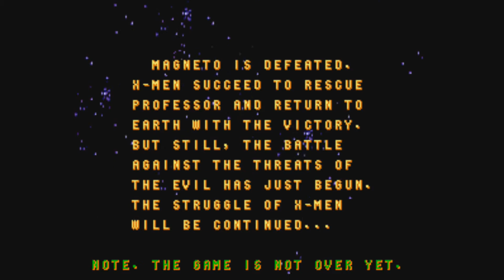Retro Zouigui #143 - X Men - ARCADE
Voici encore une excellent Beat em up, arcade, de super heros Marvel : X-MEN sur Arcade ! merci comme toujours les credits illimités !
Choix entre 6 persos connus et c'est juste jouissif de tout peter !!